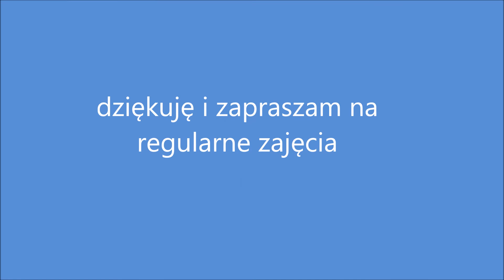dragon dance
Regularne zajęcia w grupie Joga Fit Inside